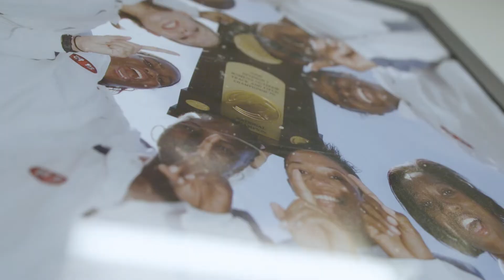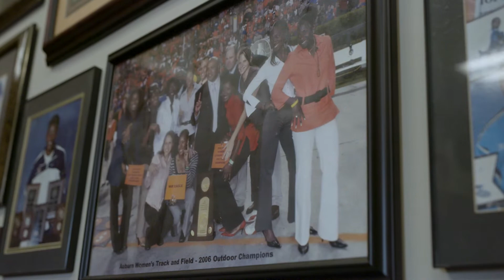Coach Spry Retirement Video